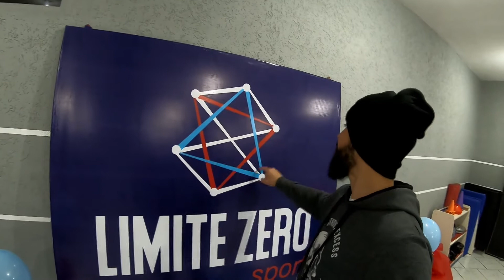INAUGURAMOS !!! NASCE A LIMITE ZERO SPORT, NÃO É UM COMEÇO É UMA CONTINUAÇÃO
NESTE VIDEO VAMOS VER A INAUGURAÇÃO DA MAIS NOVA EQUIPE DE CORRIDA DE CURITIBA A LIMITE ZERO SPORT.

SE INSCREVE
CURTE E
COMPARTILHA